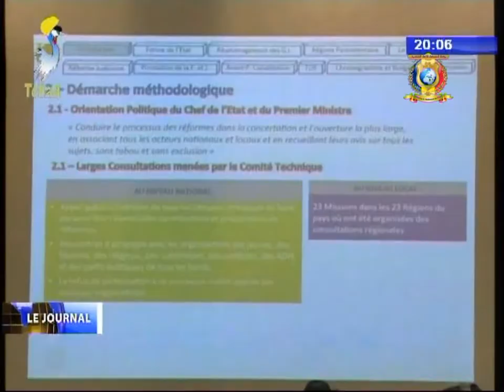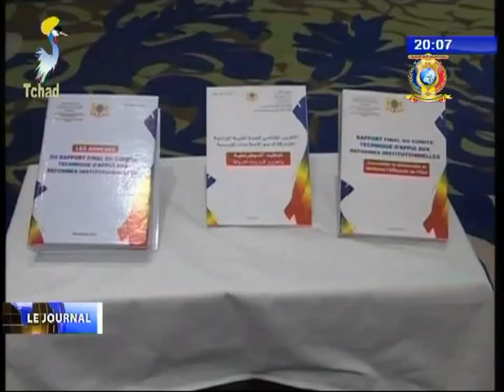CHAPITRE 1 DU JOURNAL LE CHEF DE L'ETAT A RECU UNE DELEGATION DE LA CEMAC 03/01/2018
Titres
1) Titres du journal.
2) INTEGRATION ECONOMIQUE REGINALE - Le Chef de l'Etat a reçu une délégation de la CEMAC.
3) DISCOURS DU CHEF DE L'ETAT - La question de réformes des institutions.